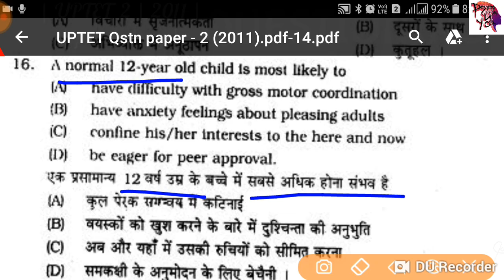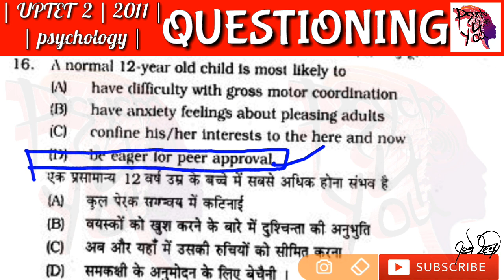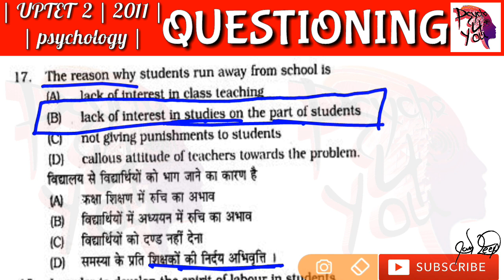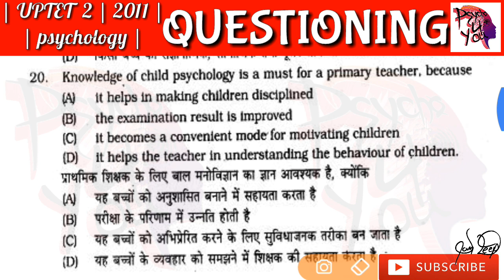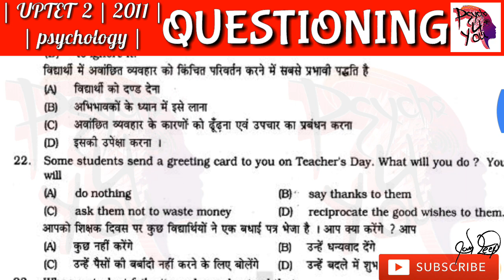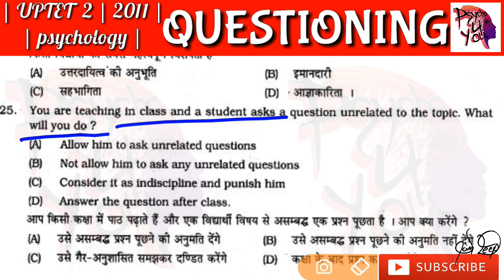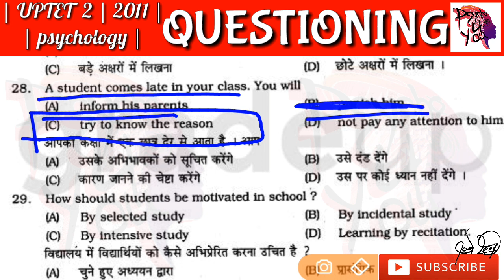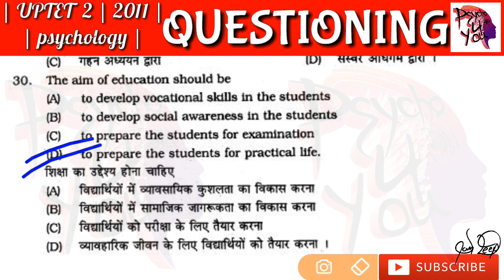PSYCHO Questioning | UPTET-02 | 2011 | Part 02